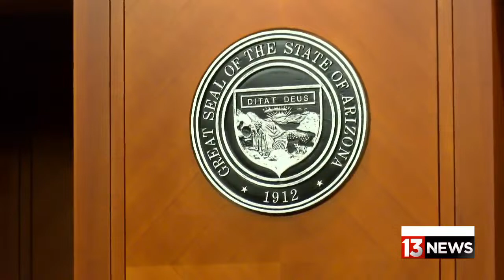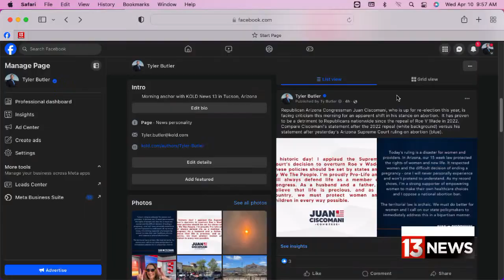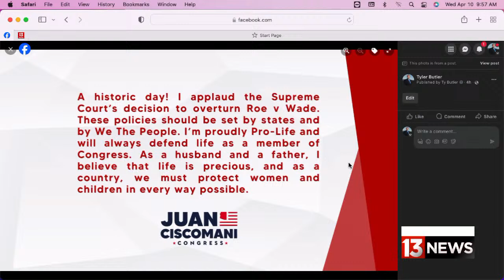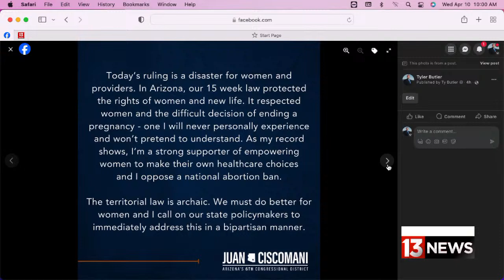LIVE COVERAGE: Christopher Clements sentencing